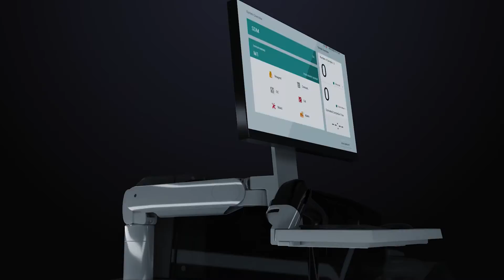Join Mindray's New Integrated Solutions Online Launch Event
Tomorrow at 16:00 (UTC+8), don't miss the debut of our new Simple yet Efficient Integrated Solution Series! Join us to discover these compact and powerful systems designed for mid-sized laboratories.